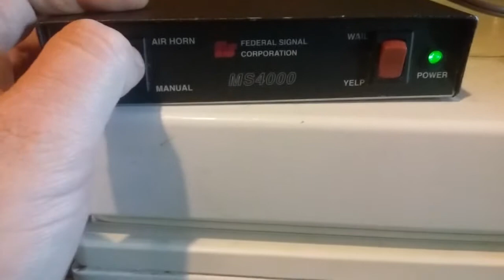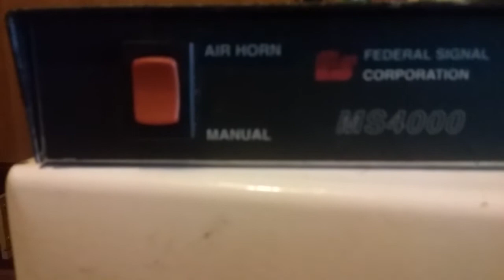Federal signal ms 4000 siren 2-20-16